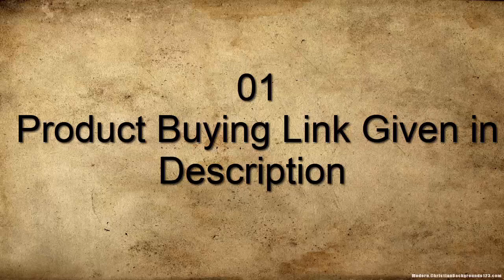Top 5 Best Garmin Hybrid Smartwatches To Buy in 2020 Amazon